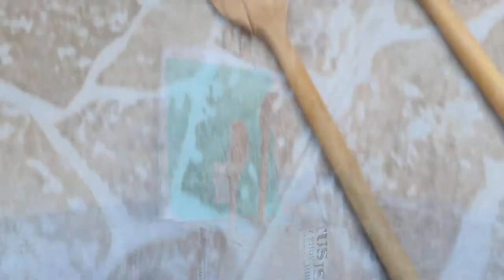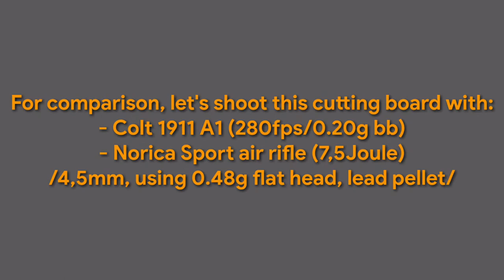700fps - Airsoft vs Wooden Kitchen Accessories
Penetration test on wooden kitchen accessories with airsoft guns + air rifle.

Shooting distance: between 30-40cm

BB(s):
- 0.20g rockets bb
- 0.43g specna arms bb
- 0.90g steel bb

Airsoft Gun(s):
- Snow Wolf M24
- Cybergun Colt 1911 A1 HPA